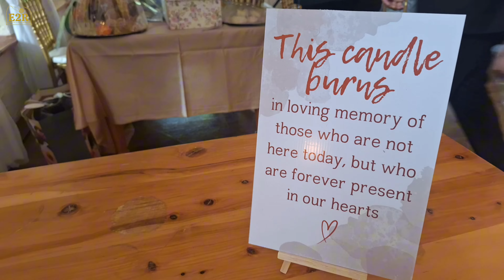Wedding & Reception | Preveshen & Shreyal | Halliwell Country Inn | 7 Sep 2024 | E2R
When Shreyal first told us that her wedding is going to be in the Midlands, we had no idea that we'll be experiencing multiple weather patterns on the day! Check out the stunning scenes of their magical day filled with all things colourful!

Also, this one fell on Ganesh Chathurti as well which made it extra special.

Drop your comments below for the Newlyweds.